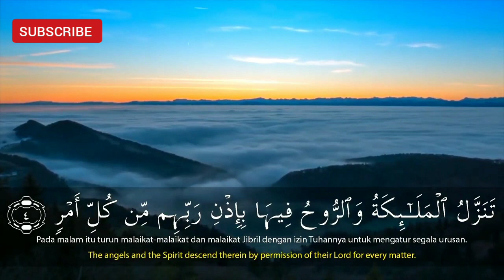SALIM BAHANAN | SURAH AL-QADR | BEAUTIFUL RECITATION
SALIM BAHANAN | SURAH AL-QADR | QURAN IN BEAUTIFUL RECITATION | BEAUTIFUL VOICE | HEART TOUCHING RECITATION | HD VIDEO |

| SALIM BAHANAN SURAH AL-QADR |